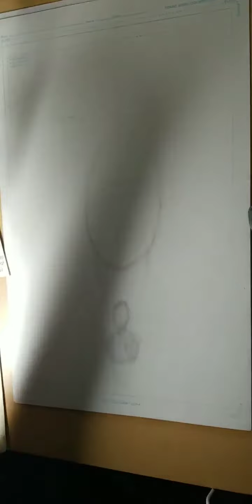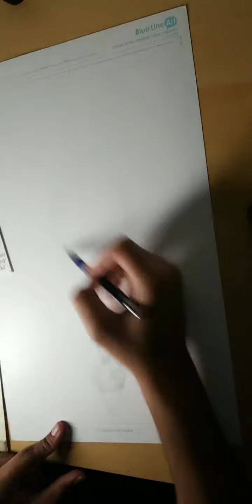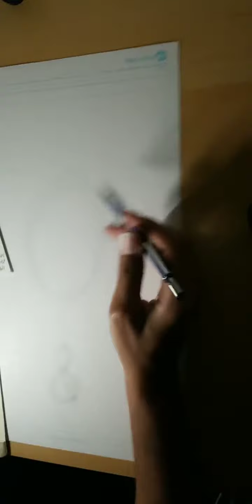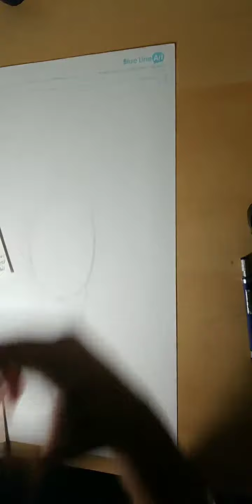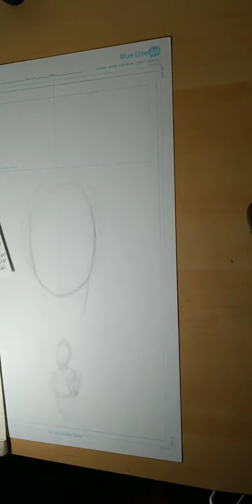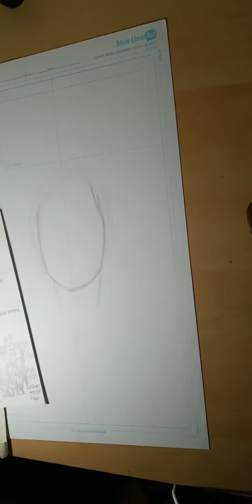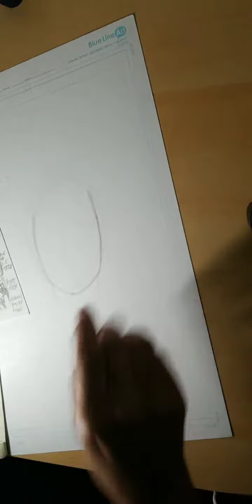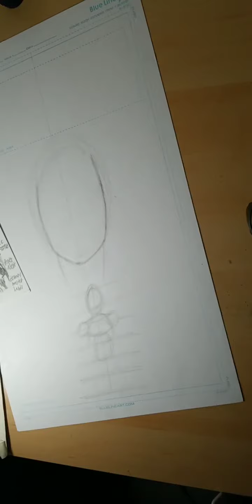Comic concept 1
This is the comic concept series
Where I show and talk about the process of a concept